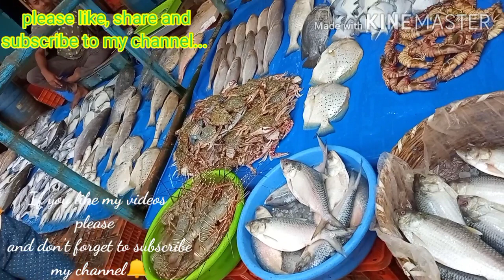Digha Mohona vlog.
Old Digha
New Digha